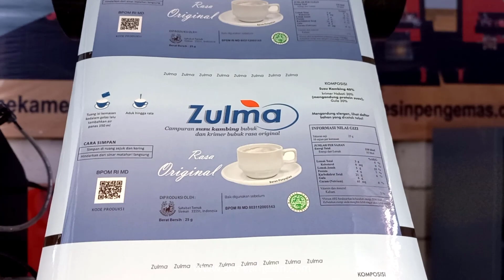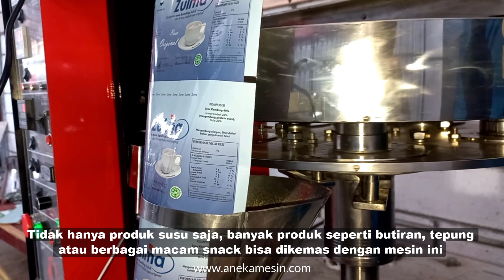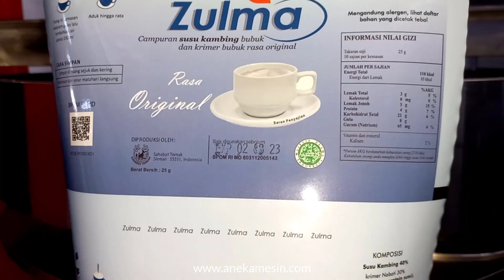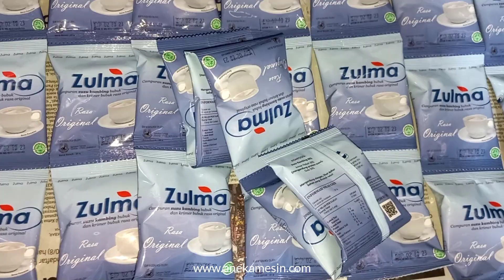Mesin Pengemas Susu Sachet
Mesin pengemas susu sachet digunakan untuk mengemas produk susu bubuk sachet secara otomatis.